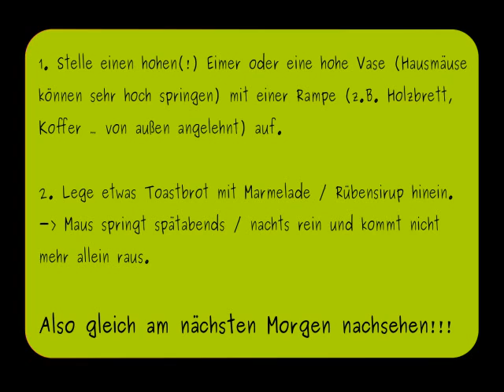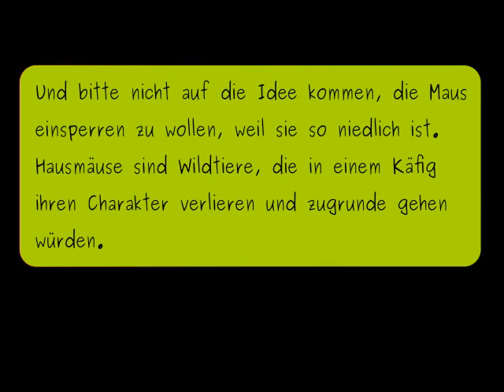Hausmaus umsiedeln - Lebendfalle selber machen (einfach)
Eine Text-Bild-Videoanleitung für einen respektvollen Umgang mit Mäusen, die nicht mehr im Haus bleiben können.
Das wichtigste zuerst: Der Eimer (besser eine Tonne) sollte WIRKLICH HOCH sein (10Liter-Eimer kannst du vergessen): 45 cm funktionierte für junge Waldmäuse und Rötelmäuse. Wenn Mäuse oder Tiere anwesend sind, die gut springen können (z.B. eine ausgewachsene Gelbhalsmaus), sollte er noch höher sein oder eine andere Lebendfalle hinzugezogen werden. Dann ist der Eimer immer noch gut, um die Maus bis zum nächsten Tag einzuquartieren :)
Vegane Nussnougatcreme funktioniert gut.

5 Jahre, nachdem ich dieses Video erstellt habe, fasse ich meine Erfahrungen mit verschiedenen Lebendfallen und der Mäuseumsiedling in einem Blogartikel zusammen